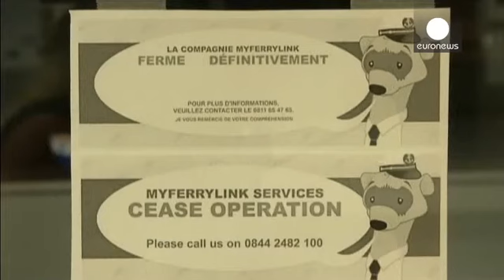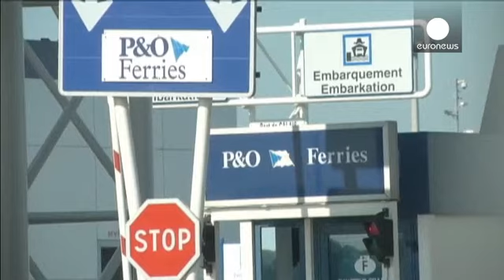Una nueva protesta bloquea el túnel del Canal de la Mancha y deja sin circular a los trenes Eurostar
Nuevo bloqueo este martes del túnel del Canal de la Mancha. Los actos de sabotaje han llevado a cancelar temporalmente el servicio de trenes Eurostar que une la ciudad de Londres con Bruselas y París.

Todo ello como consecuencia de las protestas que vienen llevando a cabo los empleados de la compañía francesa Myferrylik en el puerto de Calais contra la venta por parte de Eurotunel de dos de los tres transbordadores de esta filial a una empresa danesa.